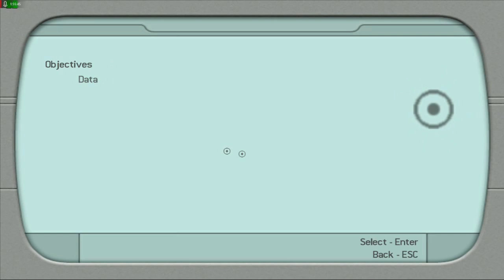Tomb Raider Legend Playthrough with commentary 006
This is the playthrough of the PC version of Tomb Raider: Legend. In this footage I am playing through the campaign with commentary.